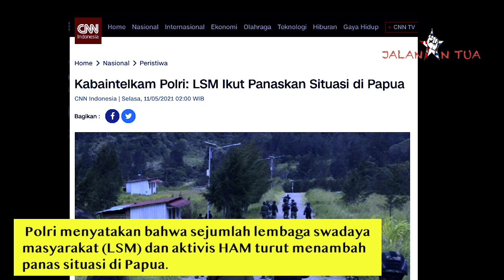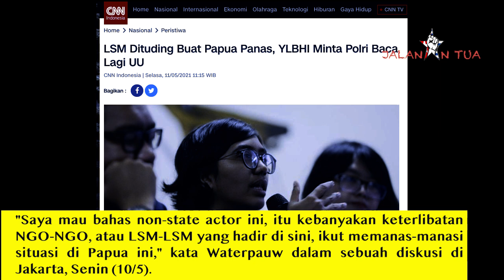Intelkam 𝐏𝐚𝐮𝐥𝐮𝐬 𝐖𝐚𝐭𝐞𝐫𝐩𝐚𝐮𝐰 LSM Dituding Buat Papua Panas, 𝐘𝐋𝐁𝐇𝐈 𝐌𝐢𝐧𝐭𝐚 𝐏𝐨𝐥𝐫𝐢 𝐁𝐚𝐜𝐚 𝐋𝐚𝐠𝐢 𝐔𝐔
Yayasan Lembaga Bantuan Hukum Indonesia (YLBHI) mempertanyakan logika Polri terkait tudingan kepada lembaga swadaya masyarakat (LSM) dan aktivis HAM. Sebelumnya, Polri menyebut LSM dan aktivis sebagai pihak yang membuat situasi di Papua semakin panas.
Ketua YLBHI Asfinawati mengatakan LSM memaparkan pelanggaran HAM di Papua sesuai fakta. Dia membantah tudingan Polri bahwa LSM hanya mengungkap kasus pelanggaran HAM untuk menambah runyam kondisi di Papua.

Perlu baca konstitusi dan UU 39/1999, kesetiaan kita kepada Negara RI kan indikatornya kepatuhan kepada konstitusi, UUD 1945 dan amandemennya, serta hukum. Kok bisa ada pejabat komentarnya begini?